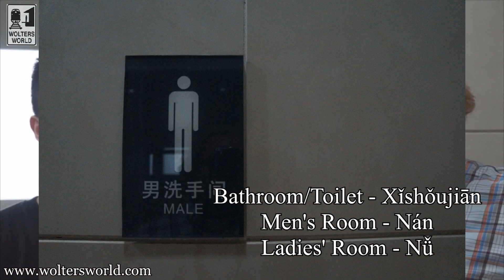Chinese Toilets - What Westerners Need to Know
Visit China - Toilets in China the Good, the Bad, the Stinky. The truth of traveling in China. Possibly the most shocking surprise to westerners heading to China is the toilets. Or lack of toilets. Chinese toilets are typically porcelain holes in the ground, major hotels do have normal toilets but be prepared for squatting.